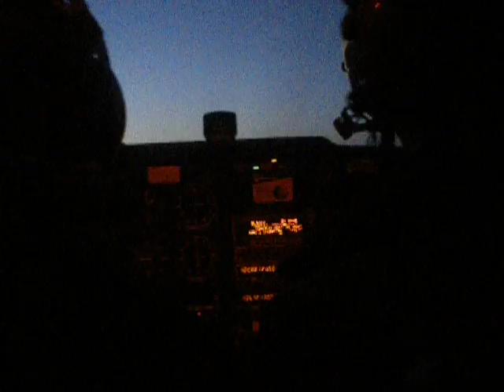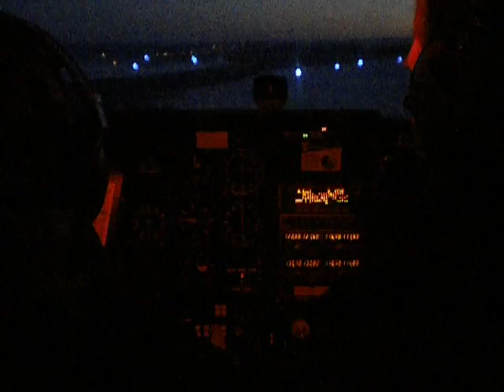Night Landing Frenchville, ME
Landing Runway 32 Northern Aroostook Regional (KFVE) in a Cessna 172